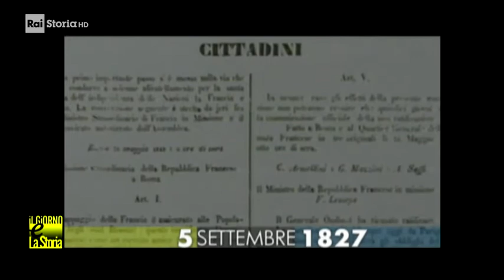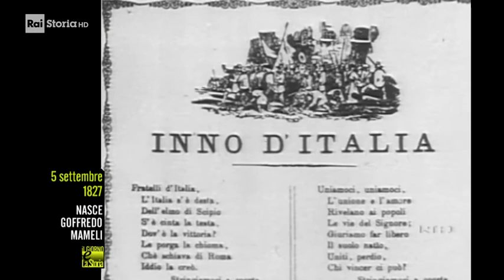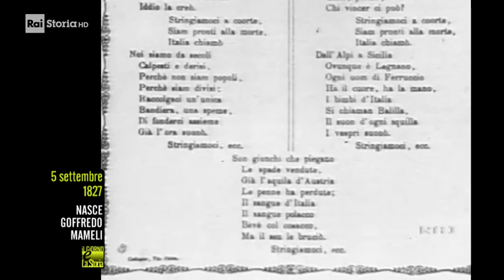5 Settembre 1827 - Nasce Goffredo Mameli (1827-1849)